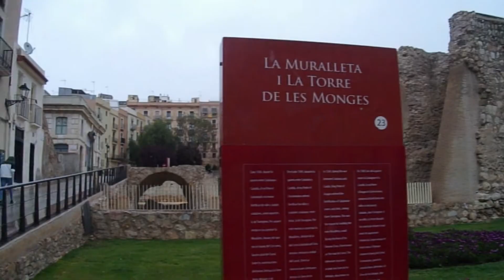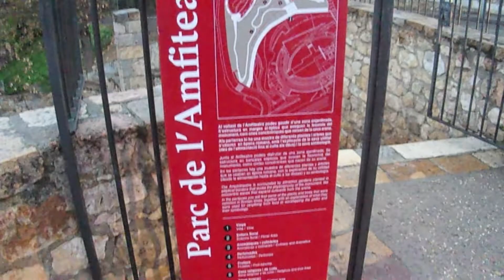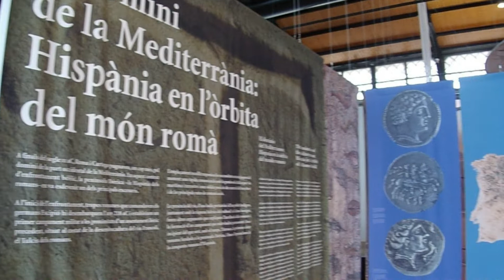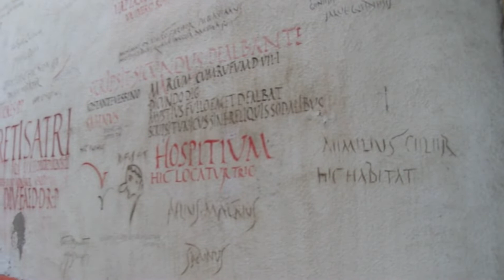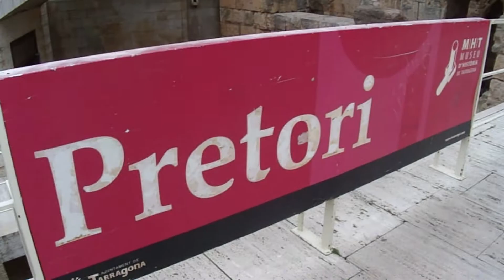VLOG #29: Escapada a Tarragona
¿Qué pasa, chicos y chicas del Imperio Romano? Pues en esta ocasión os traigo una pequeña escapada a Tarragona. Paseo por el casco antiguo durante este fin de semana. Espero que el vídeo os guste.